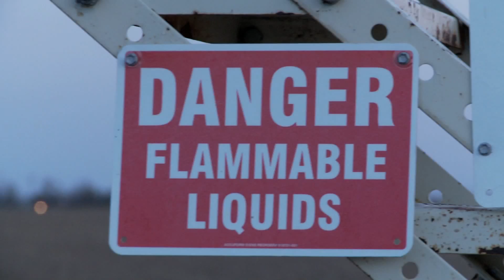MARK RUFFALO SPEAKS OUT TO SAVE OUR WATER FROM FRACKING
We are standing up for OUR WATER : Join Mark, tell Obama, Wall Street, and the Delaware River Basin Commission that our health and our lives are not collateral damage for the oil & gas industry.

The DRBC will vote on "fracking" (hydraulic-fracturing) regulations, that will allow thousands of gas wells to be drilled in the Delaware River Basin -- the largest unfiltered drinking water supply in the world. Stand up for NEW YORK, NEW JERSEY, DELAWARE, and PENNSYLVANIA.

Special THANKS to JOSH FOX and GASLAND the Movie